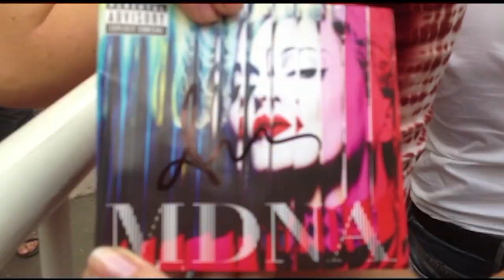"Like a Prayer" Film Official Trailer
Do you have an idol?
“Like a Prayer” follows real life stories about fan’s who are willing to go to the ends of the earth just to see their idol live in concert and its all for their love of Madonna.
But where is the line between reality and illusion?
“Like a Prayer” is the first documentary film of its kind exploring the other side of fandom that will surprise you.  It could even change your life.
"Like a Prayer: A Documentary Film is written and directed by Oxana Nabokova.

Exclusive screenings in select movie theatre
"Like a Prayer" A Documentary Film is going on World Screening Tour